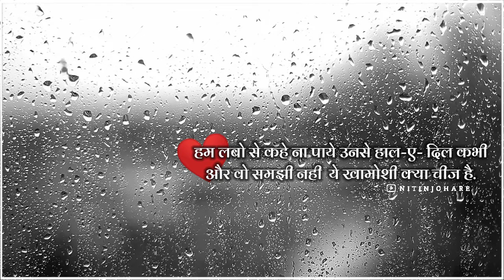Hosh Waloko Khabar Kya Status || Hum Labose Kahena Paye Unse Haal-E-Dil Kabhi || Sarfarosh Status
Hosh Waloko Khabar Kya Status || Hum Labose Kahena Paye Unse Haal-E-Dil Kabhi || Sarfarosh Status || Rain Status ||